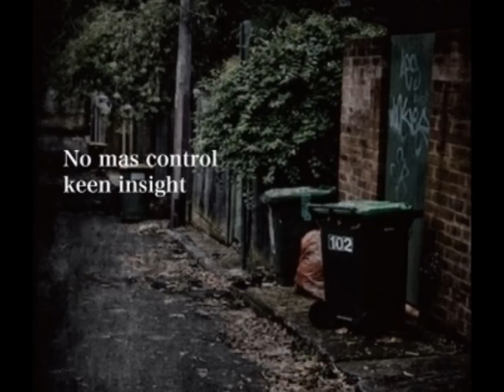Never fear(short ver)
「No mas control」福島県郡山市を中心に活動中のラウド/ヘヴィロックバンドです。

2013.2/10(sun)at:郡山PEAK ACTION

No mas control presents
1st mini Album「KEEN INSIGHT」レコ発event!!
　　　"It's　about time"
-band-
・No mas control
・noum(千葉)
・second resurrection
・Annihilation
・Humans vain submission
・Bitter Enemies In The Same Boat
-DJ-
・7010

OPEN18:00 START18:30
adv\1000/door\1500[+1D]